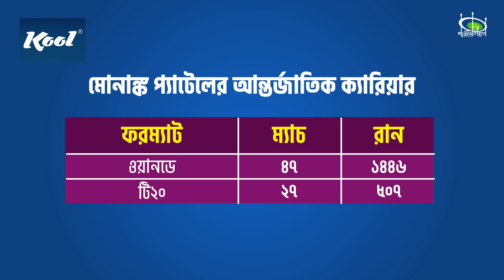মোনাঙ্ক প্যাটেল : রেস্তোরাঁর শেফ থেকে বিশ্বমঞ্চে | Pavilion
ভারতের ক্রিকেটার মুনাফ প্যাটেল, পার্থিব প্যাটেল, আক্সার প্যাটেলের নাম আপনারা হয়তো শুনে থাকবেন। সেই প্যাটেল নামের একজনই এবার পাকিস্তানকে নাড়িয়ে দিয়েছেন। তবে ভারতে নাড়ি পোতা হলেও মোনাঙ্ক প্যাটেল যুক্তরাষ্ট্রের অধিনায়ক, পাকিস্তানকে হারানোর ঐতিহাসিক ম্যাচের নায়কও বটে..